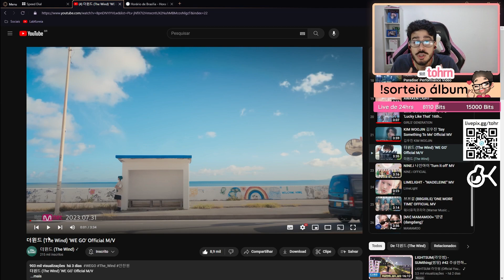TOHR REAGINDO: THE WIND 'WE GO' | Cortes do Tohr